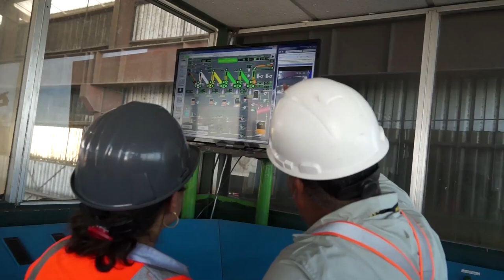Somos Ingenio La Unión - Video Corporativo